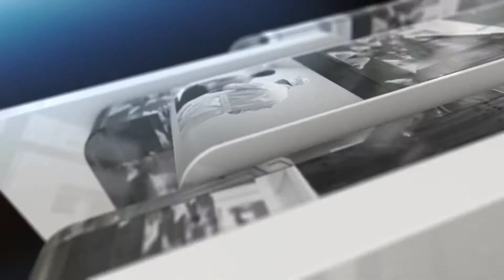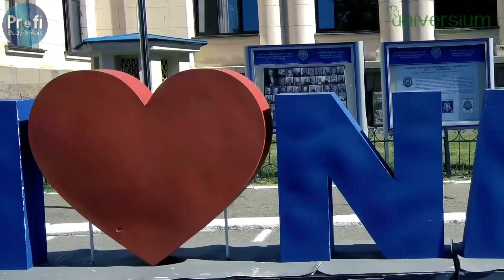Bogomolets National Medical University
Profi Study & Work offers education in Ukrainian university for students of Turkey, namely in Bogomolets National Medical University.

At the present  over 1200 highly qualified lecturers work at 80 departments. O.O. Bohomolets NMU is carried out 82 departments and 2 scientific institutions.

The postgraduate courses are open for 43 specialties.
The are numbers of  department: (morphological, therapeutic, surgical, pediatric, etc.)  which are well-known outside Ukraine.

Nowadays, they perform the researches on level of circulating tumor DNA in blood plasma of patients with resectable pancreatic cancer, creation of medicines on the basis of nanopharmacology, personalized medicine, directed osteoregeneration in Periodontology, etc.

Founded 1841
11000 students

ᅠ
ᅠ
Phone numbers:
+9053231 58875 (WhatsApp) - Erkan